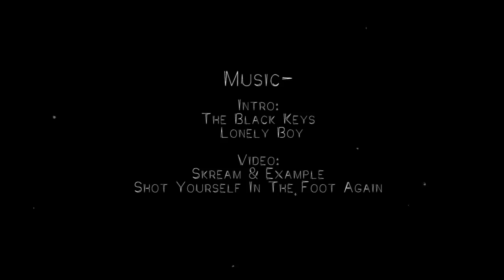Roll Up Tour - Part 1/3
Roll Up Tour Part 1: Penang

Edited by:
Munir Muhammad

Filmed by:
Khairi Yahya

Additional Filming:
Munir Muhammad
Iwan BMX
Sunny

Skream & Example - Shot Yourself in the foot again

Overview:
This tour was organized by a collaboration between Sibling Skateboards and DC SHOES (Malaysia) that was held on the 10-17 of March 2012. This time the collaboration tour went to the North of Malaysia Penang, Kedah and Perak.

Tour was joined by:
- Fuad Saifullah (DC SHOES & Sibling Skateboards)
- Arina Rahman (DC SHOES & Sibling Skateboards)
- Adam Faisal (DC SHOES & Sibling Skateboards)
- Adam Zari (DC SHOES)
- Nizam Lee (DC SHOES)
- Nizar Hashim (DC SHOES)
- Joe Ipoh (Sibling Skateboards)
- Alif Suhaimi (Sibling Skateboards)
- Wan Irman (Sibling Skateboards)

Special Appearance by DC Shoes (BMX)
- Sunny
- Botax